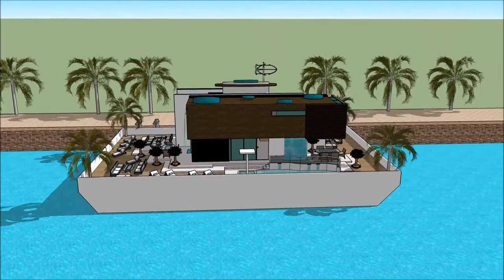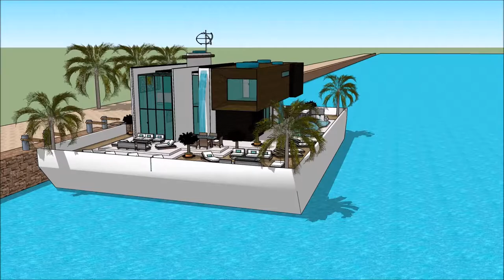5 bedroom Luxury mansion South Africa homes in Africa Cape Town for luxury living by the ocean water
The floating house villa houseboatzania launching an innovative high-end luxury yacht floating house villa mansion home design potentially as a display of exhibition of the 5 bedroom Luxury mansion South Africa homes in Africa Cape Town for luxury living by the ocean water.

The collection of the Floating house villa houseboatzania concept of 5 bedroom Luxury mansion South Africa homes in Africa Cape Town for luxury living by the ocean water consists of high luxury and architectural art pieces in minimalism combined with living on the waterfront of the harbour.

The floating house villa mansion yacht design has the basis to sustain living with high standards and contemporary structural design - 5 bedroom Luxury mansion South Africa homes in Africa Cape Town for luxury living by the ocean water with numerous of prospects for excessive living and celebrating the desire of life worldwide:  UK Thames London